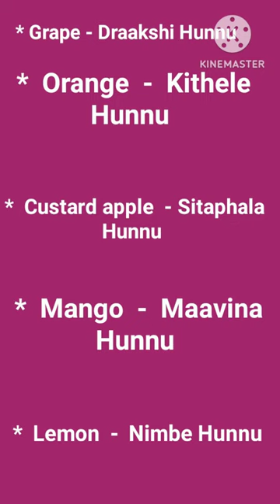@ Linguet in Tamil.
@ Linguet  in English to Kanada | Translate in | # short in | Tamil.